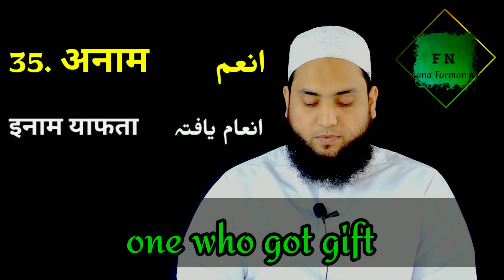Muslim Ladkio Ke Khubsurat Naam | मुस्लिम लड़कियों के नाम | With Urdu Meaning | Maulana Farman Nasim